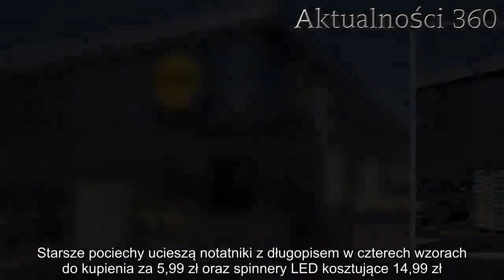Lidl wyruszył właśnie z nową promocją. Sieć zaorała konkurencję | Aktualności 360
Lidl bezustannie zaskakuje swoich klientów niesamowitymi promocjami oraz ofertami specjalnymi, których nie znajdziemy w żadnym innym sklepie. Teraz po raz kolejny sieć wymyśliła coś niesamowitego, co z pewnością spodoba się Polakom. Właśnie ruszyła nowa promocja, która całkowicie zdominować ma konkurencję.

Lidl jest jednym z najpopularniejszych sklepów w naszym kraju, który znajduje się na podium w kategorii marketów przeznaczonych do codziennych zakupów. Sieć zdobyła sympatię Polaków ciągłymi promocjami oraz niesamowitymi ofertami, które raz po raz biją konkurencję na głowę.

Teraz jednak doszło do absolutnego przełomu, jakiego klienci tej sieci jeszcze nie widzieli. Lidl właśnie ruszył z nową, niesamowitą promocją, która z pewnością przyciągnie do sklepów prawdziwe tłumy.
Lidl prezentuje nową, niesamowitą promocję
Lidl nie przestaje zaskakiwać swoich klientów, kusząc ciągłymi ofertami specjalnymi bijącymi na głowę konkurencję. Właśnie rozpoczyna się kolejna promocja, a absolutnym hitem cenowym została pościel bawełniana. Choć zwykle kupno jej wiąże się z poważnym wydatkiem, Lidl proponuje ją za jedyne 44 zł/zestaw. Przy okazji zastanowić się warto również nad bawełnianymi poszewkami na poduszki, 2 sztuki dostaniemy bowiem za 14,99 zł.

Oprócz pościeli skupić się można również na odzieży, wśród której znajdziemy jeansy lub joggery dla dzieci i młodzieży, za które zapłacimy jedyne 29,99 zł. Specjalnie na walentynki w sieci kupimy także zmysłowe body damskie, również za 29,99 zł.
To nie koniec niespodzianek w Lidlu
Oprócz walentynkowej niespodzianki oraz pościeli, Lidl kusi klientów także dziewięcioma wzorami piżam, które wykonane są ze 100% bawełny lub zawierającymi jej wysoki procent. Za zestaw zapłacimy 34,99 zł. Na zimowe wieczory z pewnością przyda się również bardzo ciepły i miękki koc za 29,99 zł, a wygody doda tradycyjna poduszka za 44,99 zł czy poduszka pod kark za 49,99 zł.

Lidl nie zapomniał w swej ofercie również o najmłodszych klientach, dla których przygotowano 4 rodzaje kolorowanek 9,99 zł/sztuka czy 8 kolorów ciastoliny, 4,99 zł za sztukę. Starsze pociechy ucieszą notatniki z długopisem w czterech wzorach do kupienia za 5,99 zł oraz spinnery LED kosztujące 14,99 zł.